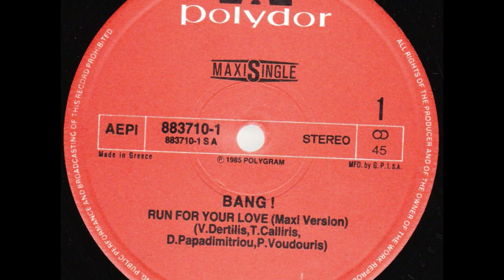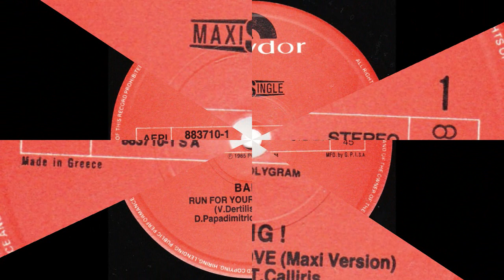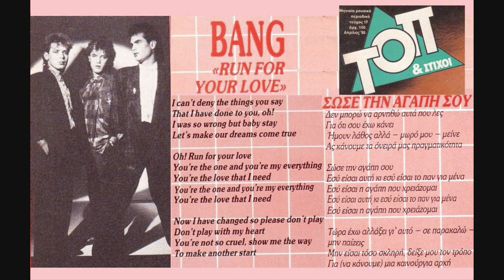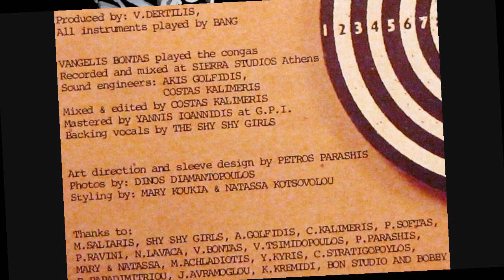BANG! - Run for your love (1985)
Οι BANG! «γεννήθηκαν» το 1985 από τον Βασίλη Δερτιλή (πρώην μέλος των ΑΠΟΚΑΛΥΨΙΣ), τον Θάνο Καλλίρη (πρώην μέλος των BIJOUX) και τον Μιχάλη Καπούλα ο οποίος στη συνέχεια αποχώρησε και συνέχισαν ως ντούο οι παραπάνω. Το maxi single "Run for your love" του 1985 ήταν η πρώτη τους δισκογραφική δουλειά που τους έκανε γνωστούς, για να έρθει η συμμετοχή τους στη Eurovision του 1987 εκπροσωπώντας την Ελλάδα με το τραγούδι "Stop", την ίδια χρονιά που η Αλέξια (Βασιλείου) εκπροσώπησε την Κύπρο με το τραγούδι «Άσπρο μαύρο». (Για την ιστορία οι BANG! συγκέντρωσαν μόλις 64 βαθμούς παίρνοντας τη 10η θέση σε σύνολο 22 χωρών, ενώ στα φωνητικά  εμφανίστηκαν η Μαριάνα Ευστρατίου, η Laura Burke και η αδελφή του Θάνου, Κατερίνα Καλλίρη).
Η καριέρα τους μετά τη Eurovision θα απογειωθεί, το 1987 κυκλοφορούν το "Stop" σε maxi single και σε αγγλικούς στίχους, ακολουθεί το "BANG! The Album" επίσης το 1987, το maxi single "You're the one" το 1988 (στην ουσία είναι το "Run for your love" σε πιο dance εκτέλεση) που μπήκε στο British Top75 Singles Chart, με το Θάνο να "μετονομάζεται" σε Paul Stevens και το Βασίλη σε Billy Adams!!!  Συνεργάστηκαν με μεγάλα ονόματα του χώρου όπως τον παραγωγό Shep Pettibone (Madonna, George Michael etc), François Kevorkian (Rare Earth, Yazoo..).
Το 1990 καταφέρνουν να φτάσουν στο Νο-26 του BILLBOARD Dance Charts με το "Holding my heart" από το LP "Clockwise", το βίντεο του οποίου γυρίστηκε αποκλειστικά στο Hollywood. Η επιτυχία τους έφτασε ακόμα και στην μακρινή Ιαπωνία όπου έκαναν και περιοδεία !!!